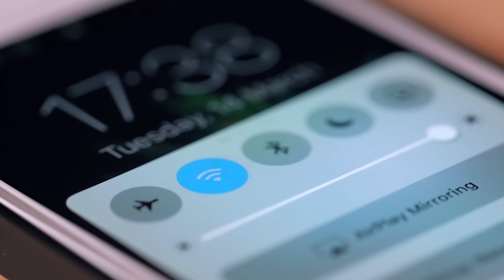9 Top Cruise Tips And Tricks For When Cruising Resumes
I share my top 9 best cruise tips and tricks to help you plan and get the most of your post-shutdown cruising vacation, be that if you are looking for cruising tips for as soon as cruises start up - or into 2021 or even 2022.  As cruisers look to a post-lockdown post cruise shutdown world, and want to think about planning a cruise, I share 9 key tips on things to think about, plan for and do to ensure you choose the right cruise at the right time on the right ships with the best itinerary and cabin for this new world of cruising. While the specific detail on some enhanced procedures is not yet clear or announced fully by the cruise lines, many travellers are looking ahead at planning a cruise and these tips will help you with your planning or thoughts

00:00 Start
00:30 Be Flexible
02:18 Cruise Local
04:11 Cruise Ship Size
05:43 Cruise Cabin Choice
07:21 Cruise Cancellation Terms
09:00 Cruise Insurance
10:06 Track Cruise fares
11:10 Budget Door-to-door
13:22 Cruise Travel Agent